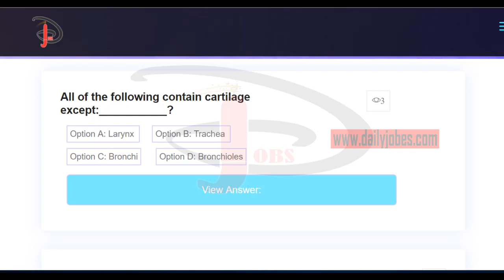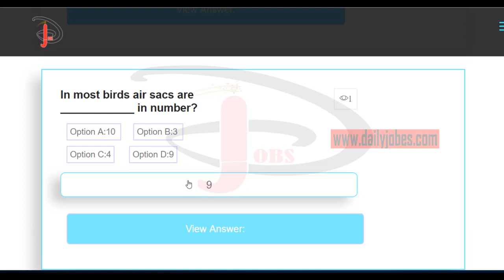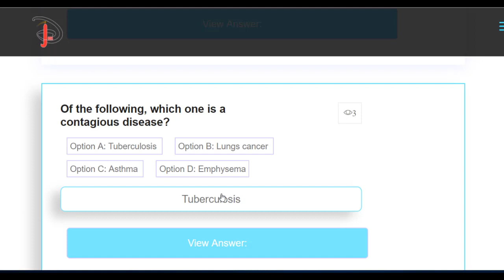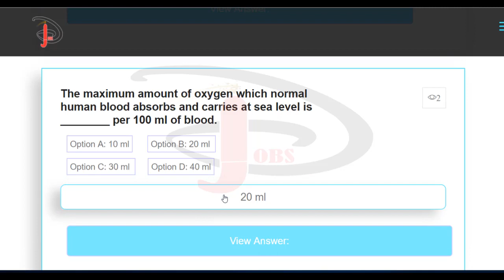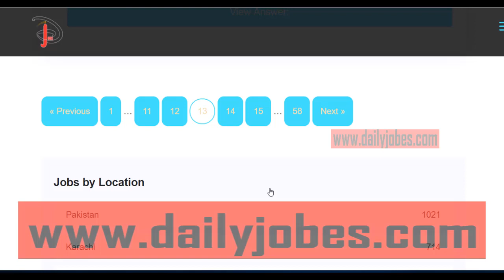biology MCQs with answers || entry test MCQs for Biology MCAT Preparation - part #13 dailyjobes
Biology Mcqs are from the different sections of Biology. Prepare online for Biology MDCAT, MDCAT Biology online MCQ test with answers pdf, Biology chapter wise test. MCQs - Multiple Choice Questions - Entry test MCQs for biology MCAT Preparation freely available on GeekMCQ.  Biology Objective Questions Collections for many of admission,
 which will help the students to get higher marks in biology subject. students can prepare for Medical Entry